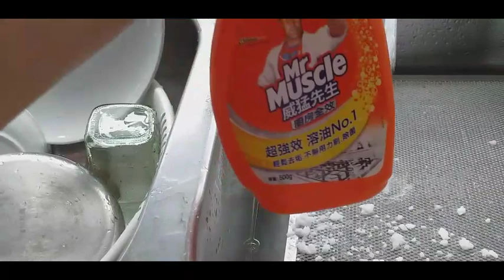How I cleaned range hood filter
Once a week must be clean range hood filter to maintain the oil not steak inside the filter